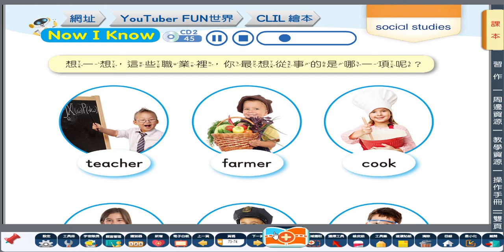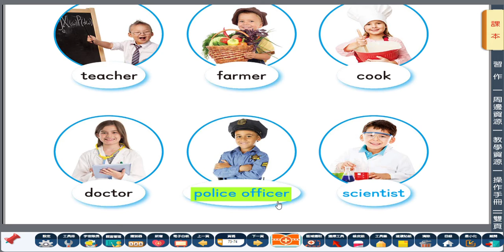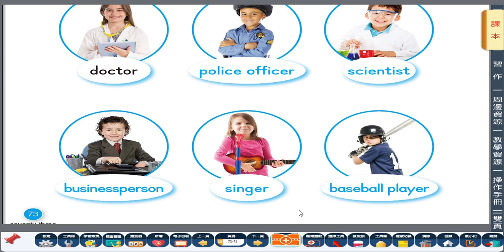eSTAR 2 U4 p 73 extra occupation